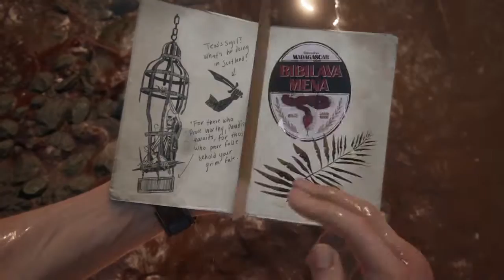Mud in Madagascar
I have been waiting to play this scene ever since i saw the trailers of it. This is Hollywood grade CGI here and i get to explore it.